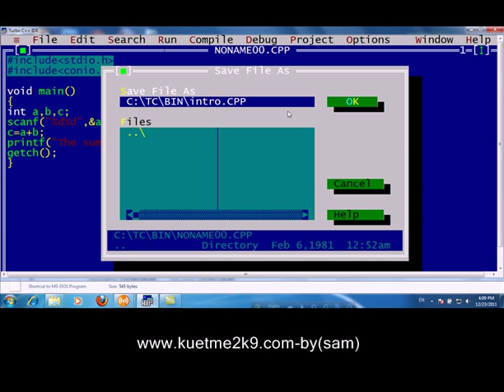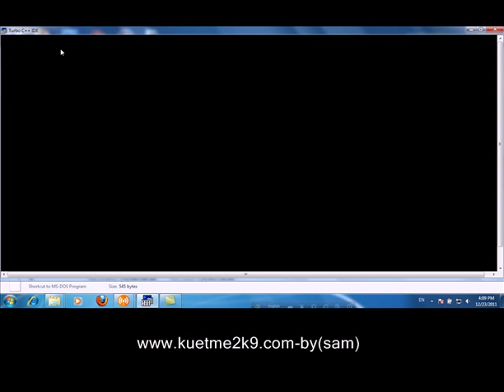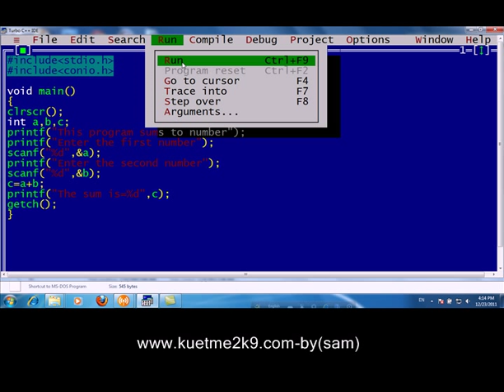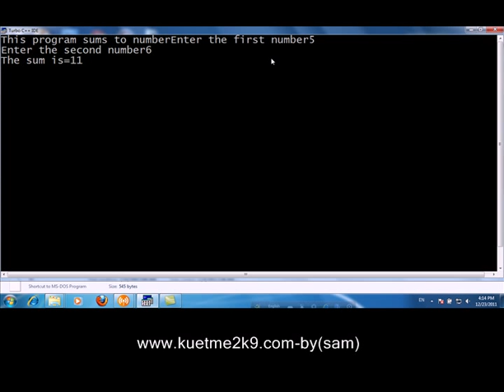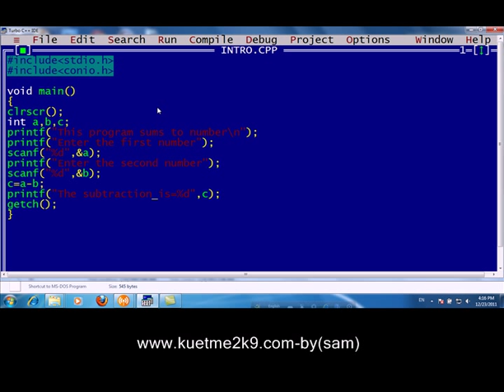Tutorials of C++ (Bangla)- 2.0 some example program